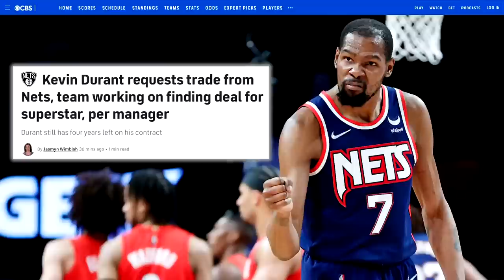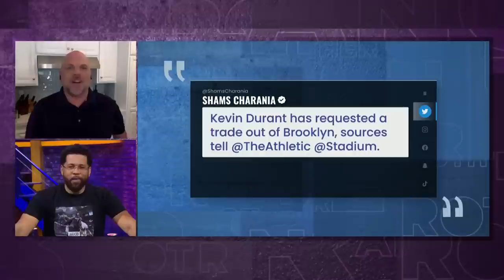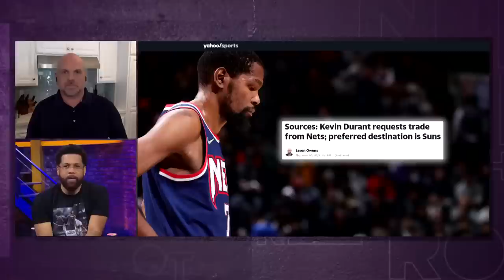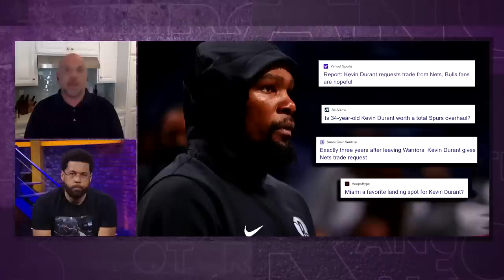What path do Nets have to rebuild after Kevin Durant trade request? | Brother from Another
In the wake of the bombshell news that Kevin Durant has requested a trade from the Nets, Kurt Helin and Michael Smith discuss where Brooklyn can go from here -- and why their path forward doesn't include Kyrie Irving.